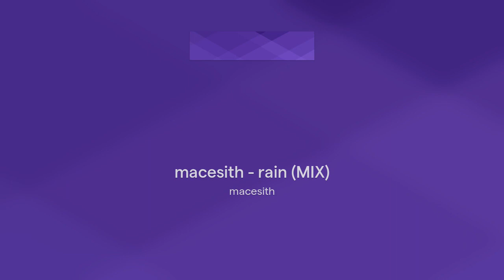RAIN - macesith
Hope you enjoy the song!
Made using Soundcloud, yes I'm broke.
Thx to those that support me! ;3